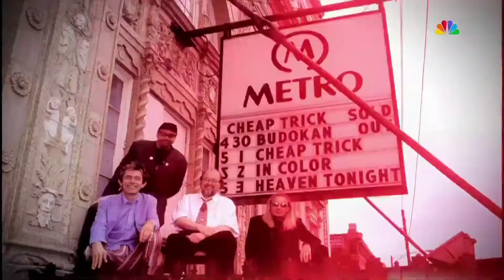NASCAR Cup Series: 2023 Grant Park 220 Opening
Presented by McDonald's & Blue Cross Blue Shield of Illinois

Chicago Street Course; Chicago, IL